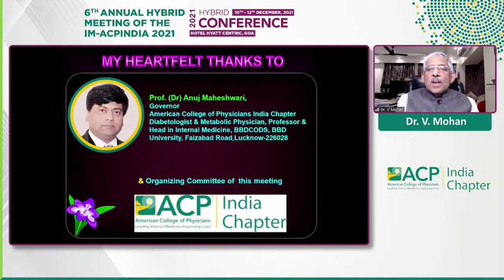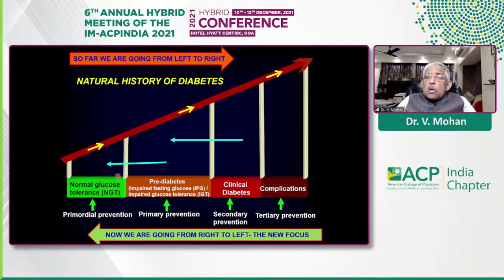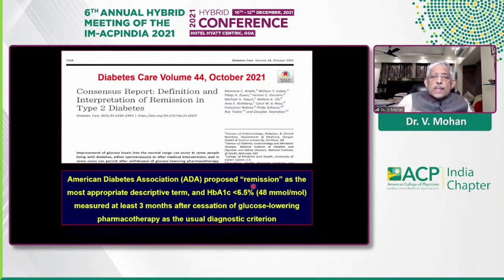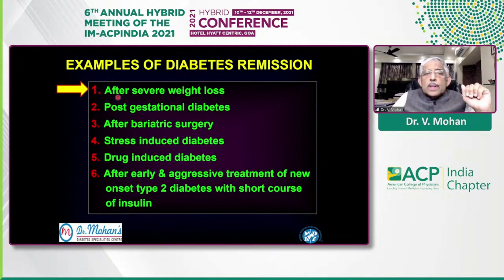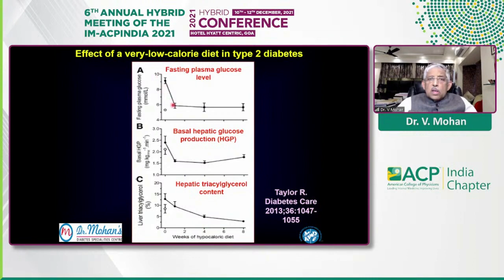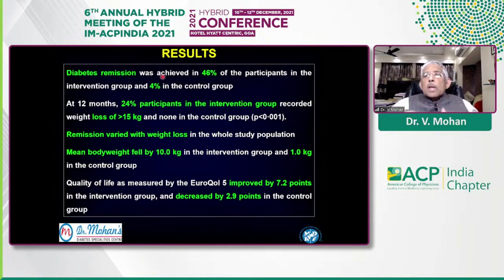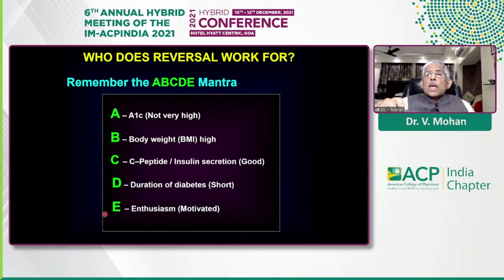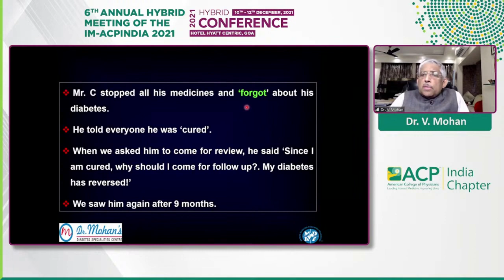Dr. V Mohan